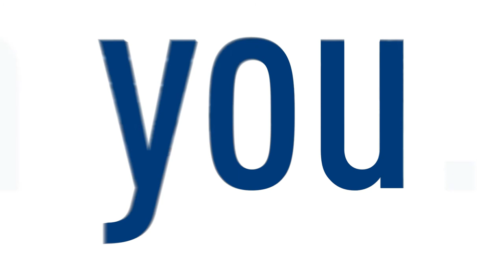What Does Sharing Success Mean?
Desert Financial has been sharing success in the Valley since 1939. Find out what makes us tick and how we give back to others in our community.